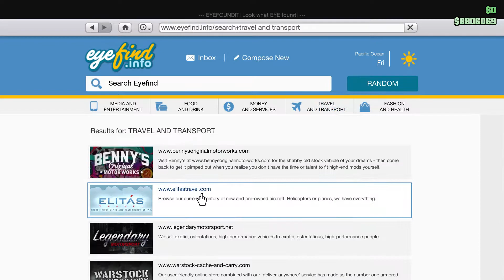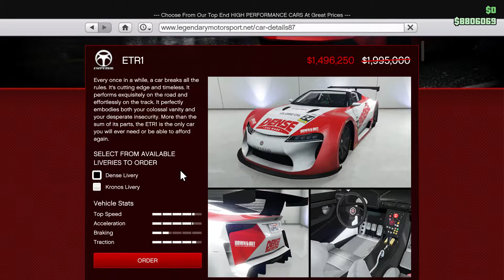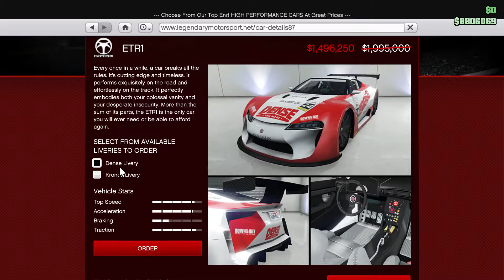Ep143 EMPEROR ETR1 SUPER CAR! BUY & CUSTOMIZATION - Let's Play GTA 5 Online PC 1080p HD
Ep.143 The Emperor ETR1 Super Car! Purchase & Customization Walkthrough!

Today is yet another special day! That's because today we buy ourselves only our second super car ever, the Emperor ETR1!
A very fast, sleek, sexy, great for sticking to the road, kind of stunt-based super car! ;)

I have to admit, I like it quite a bit so far, and it has so many awesome great looks and paint jobs you can do it...especially for a car that really doesn't have a lot of customization options in the first place when you really compare it to some other cars.

I think I'm very happy with this new addition to our office garage's growing four wheeled family! I think she will fit in just fine with us :)

Thanks again to you all, my "Odd Socks" out there, my wonderful "pile of odds"! :) See you all soon for the next episode!

Links for the start of the playlist can be found below!

We are also a part of the PC crew with the very awesome MrBossFTW! I feel really great about that obviously and you can watch his great content & Ross MrBossFTW here...who knows maybe you will even see me online with him sometime ;)